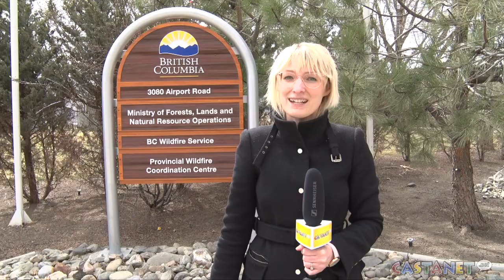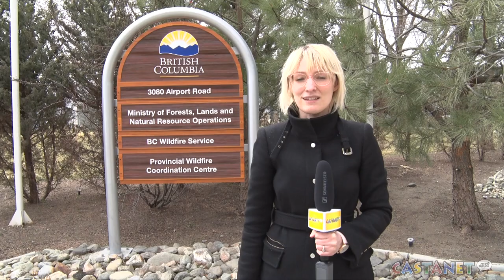A normal start to wildfire season, BC Wildfire Service says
There are 11 wildfires currently burning in the province, nine of them in Kamloops Fire Centre region, but officials said this isn't abnormal for the spring.